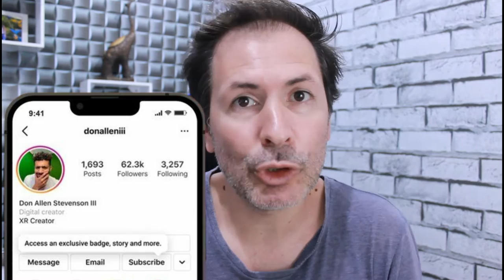PROGRAMA DE ASSINATURA NO INSTAGRAM NOVA FORMA DE MONETIZAR SEU INSTA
CHEGANDO UMA NOVA FORMA DE MONETIZAR SEU INSTAGRAM, AGORA ESTA VINDO O PROGRAMA DE ASSINATURAS NO INSTA,, SE VOCÊ TRABALHA COM O INSTAGRAM VAI PODE TER SEUS ASSINANTES E RECEBER UMA GRANA MUITO LEGAL ,, E CLARO ENTROCA VAI CRIAR CONTEÚDOS EXCLUSIVOS PARA SEUS ASSINANTES.